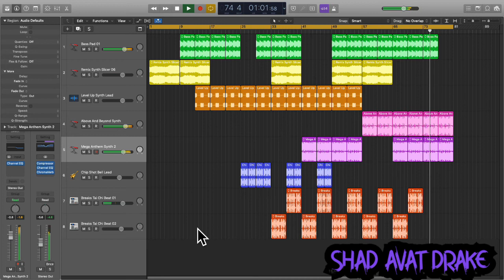Nemesis - Force | Se.[ 4| Logic Pro X AU | 4 {14/20}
Sorry Viewers!... Delayed a bit but sure will upload constantly for you!

Many say that I want to say this so is type this in my way…..

help me to develop on this youtube channel…...

Hello…I Am Shad…One of the beginning music producer… Well, I want to make you happy in a way that music helps…. Also please support me so that I can do more videos bigger and better…That makes you happy and entertained...